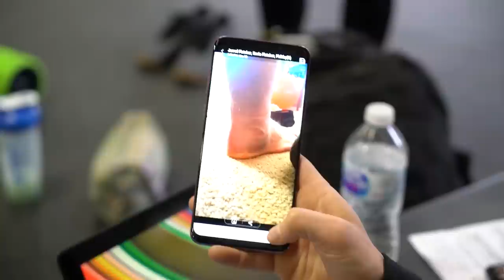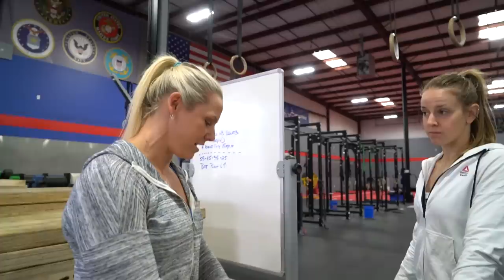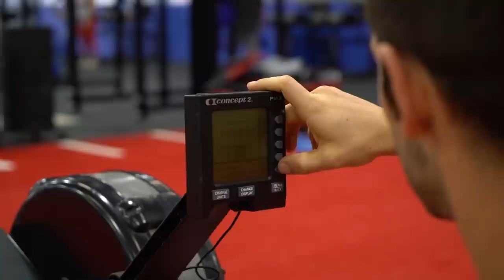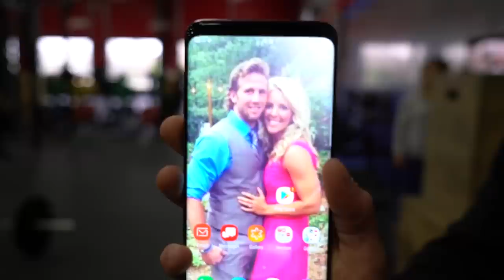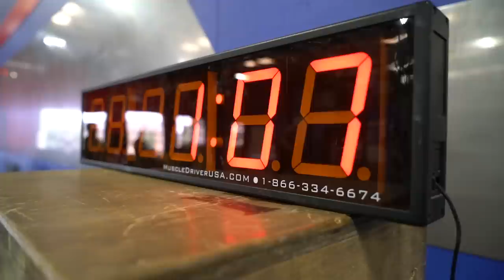Mayhem Monday 2018 (Episode 7)